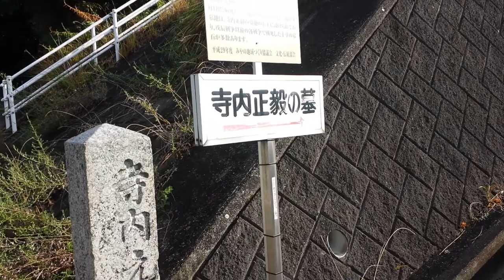Grave of Terauchi Masatake with view over Yamaguchi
Next to the prefectural university, on top of a hill overlooking Yamaguchi City is the grave of Marshall, head of the army, prime minister, and first Japanese Governor of Korea, Masatake Terauchi.

"The billiken doll, which was a Kewpie-like fad toy invented in 1908 and was very popular in Japan, lent its name to the Terauchi administration, partly due to the doll’s uncanny resemblance to Count Terauchi's bald head. "

There is also a very rare public trash can, which with the view, makes it well worth a visit to any passing cyclo-tourist and will be added to my guide map

Masatake's son also bald, also became a Marshall in the Japanese army in the 2nd world war surrendering to the British in 1945.
I read his name incorrectly as Masaki Terauchi.

Yamaguchi  City Tourism
Things to Do
View
Thank you New York Times